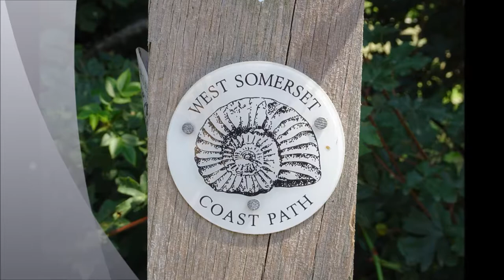Kilve Beach & Coastal Walk, PART VIII, 'Jurassic Formations, Blue Lias Layering' by Sheila, July 9th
I am overwhelmed with joy reaching the beach but the tide is coming in fast but I stay for a while to take images I will need to return on another vist at some point and wear some strong walking shoes so that I can explore further and search for more fossils---but for now I absorb the geology, the powerful rock formations and timeline---crazy like patio paving formed by the laying down and erosion of rocks forms natural pathways and I wander down to meet the sea along one---I look around me for miles and admire the cliffs.